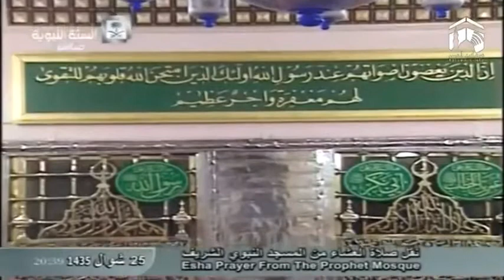21st August 2014 Madeenah Fajr by Sheikh Hudhaify